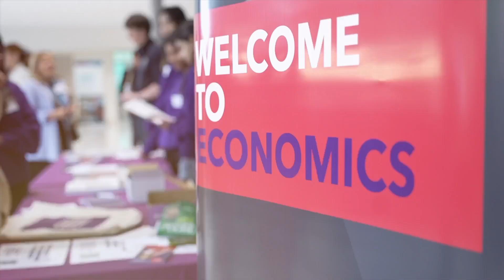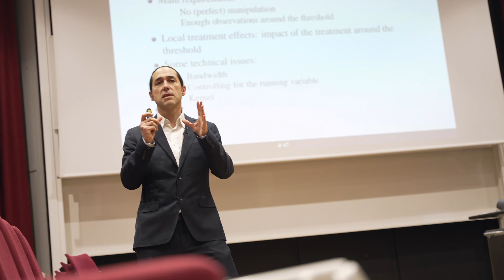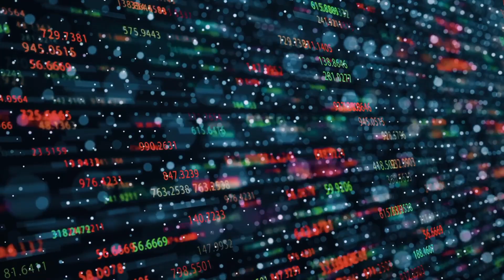Hear from our MSc Graduates | Why Economics at Warwick?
What is unique about the Department of Economics at Warwick?  We caught up with our MSc graduates during the 2024 winter graduation to ask them why they chose to study economics at Warwick!